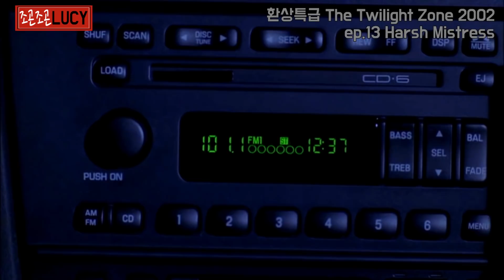🎬저주받은 기타를 연주한 무명 뮤지션의 최후[판타지미드]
환상특급 The Twilight Zone 2002
ep.13 Harsh Mistress

환상특급 2020년 시리즈는
웨이브에서 서비스 중입니다.